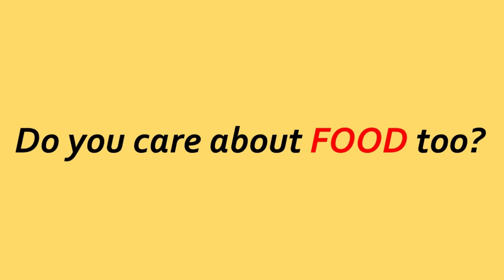Innovative! MIX! Samyang Spicy Cheese Chicken Ramen & Golden Egg Fried Rice!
Major ingredient: Samyang spicy cheese chicken ramen, overnight rice, onion, scallion.

Besides,
If you don't like my video, please consider giving it a dislike. I will improve my content. Thank you for your help.  🙏🏻

Asia, September 22, 2023